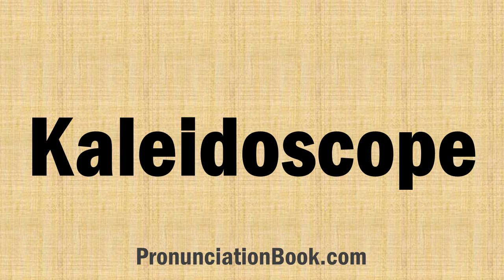How to Pronounce Kaleidoscope